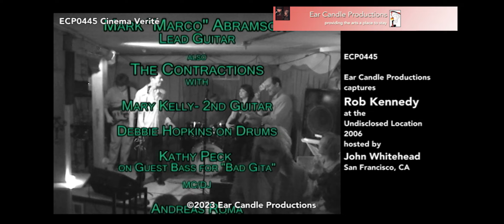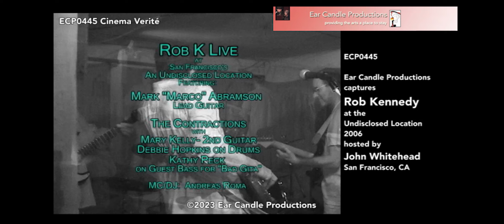ECP0445 Ear Candle Productions captures RobK at An Undisclosed Location in San Francisco 2006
ECP0445 Ear Candle Productions captures Rob K (Robert Kennedy) at An Undisclosed Location in San Francisco sometime in 2006.

Rob K started in New York as lead raconteur of the Workdogs, then moved to Hawaii and released a solo album, The End Of The Earth, with enough guest stars to fill a Who's Who. During that time, Rob joined up with guitarist/producer Mark Abramson to play several shows at the legendary underground San Francisco venue, An Undisclosed Location. We got to know Rob and really dug his post-punk blues style and hilarious, profound storytelling.

In 2022, Rob released Paradise Garage, the third and final volume of his Dante-inspired cast-of-thousands magnum opus, the Comedie Of Rob Kennedy. At the same time, he continues to collaborate on projects with Brazilian multi-instrumentalist Marco Butcher, and much more. With Rob K, there is never a dull moment.

The musicians in this video are as follows

Rob Kennedy-Lead Vocals, Bass
Mary Kelley-Guitar
Kathy Peck-Bass on Bad Gita
Mark Abramson-Guitar
Debbie Hopkins-Drums